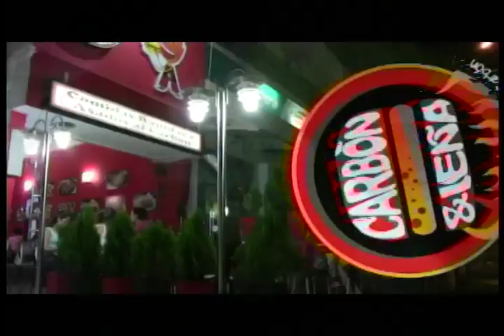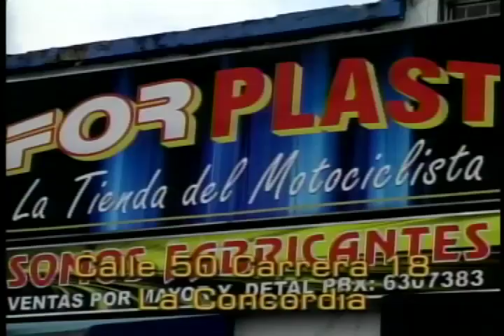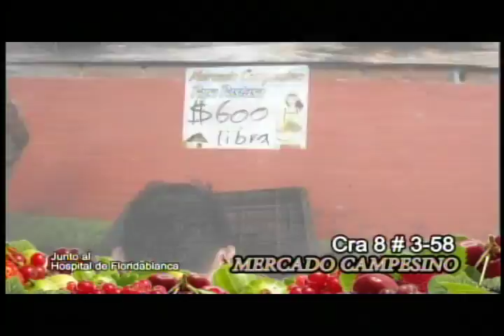Programa IMPACTO Viernes 1 Agosto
IMPACTO Viernes 1 Agosto
01- Increíble en Aeropuerto Bucaramanga están secando un Lago que da agua a muchas veredas Lebrija -
02- Motocilcista Arrollado por camioneta que omitió Pare Calle 35 cra 35 -
03-  Barrancabermeja Incendio Forestal en Reserva natural por manos Criminales -
04- Jairo Enrique Lopez Rivera Villa Carolina -
05- Director Transito Floridablanca Anular mas de 2 mil comparendo por Exceso Velocidad -
06- Barrio Villarosa 2 capturados q vendían 35 Millones -  Droga al mes -
07-  Barrancabermeja Muerto cuando Colocaba Explosivo No era Guerrillero dicen Familiares
08- Municipio La Aguada  Ejercito ejercito construye vias benefician 8 veredas -
09 - Mientras Quemada con ácido sufre en Hospital, agresora libre por la Justicia -
10- Barrio San Martín Construcción Urbanización parte Alta, causa problemas a viviendas -
11- Cucuta 2 Policías Mataron los Rastrojo retaliacion por controles a delincuentes -